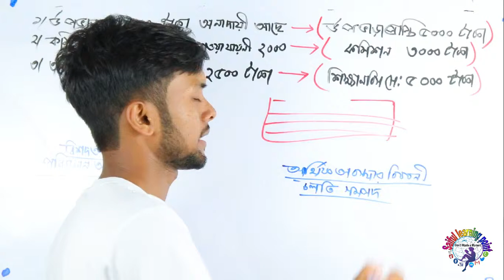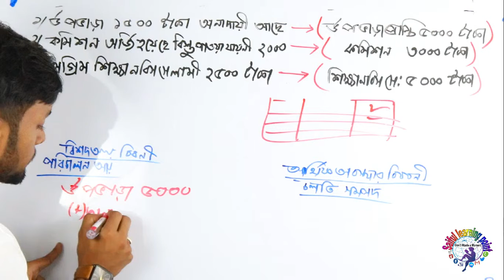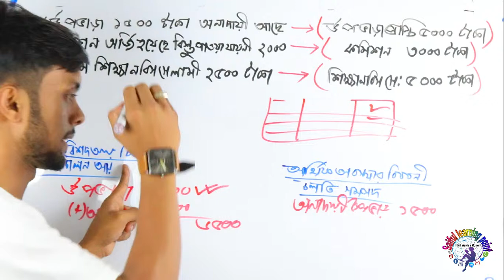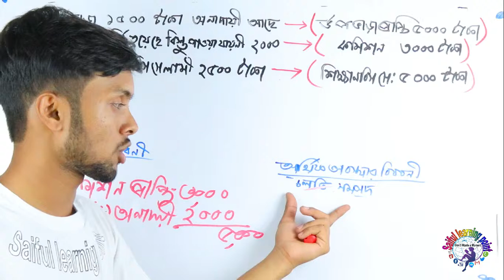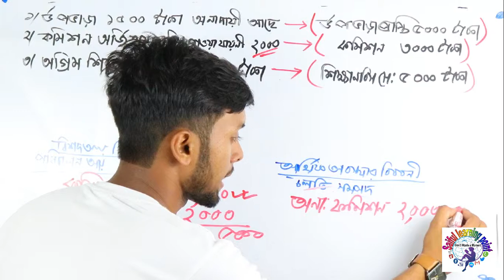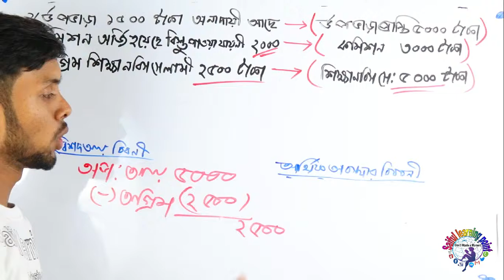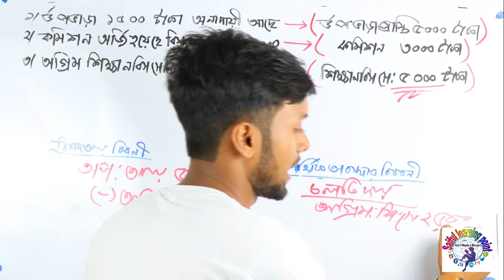চুড়ান্ত হিসাবের কঠিন সমন্বয় । part 6:Common Mistakes Of Accounting | class 9 To 12 । Saiful Islam